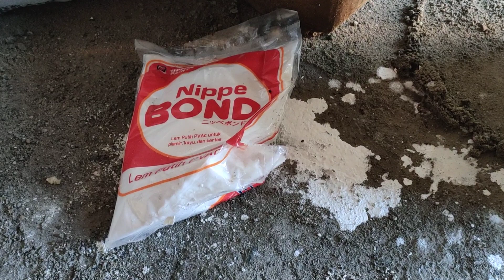🛑Proses Plamir RBW Cepat,tepat dan Jos/// plamir 3 Roda, Cat Putih dan lem Fox anti luntur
harus direndam selama 5-10 menit agar plamir sudah jadi dan lumer.